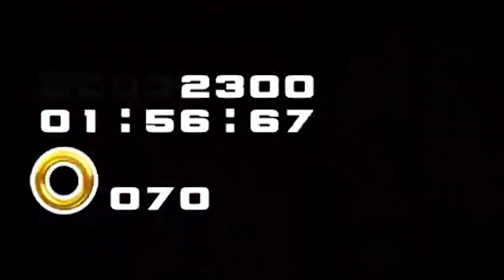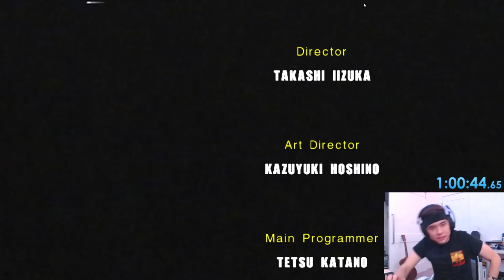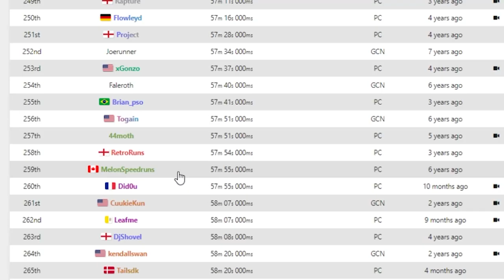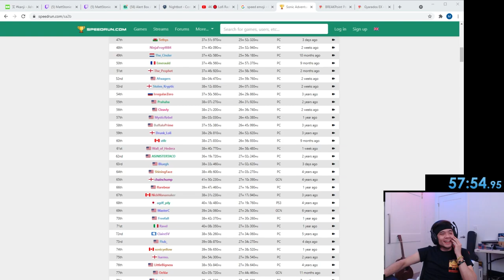Getting back into Speedruns! (Sonic Adventure 2 Battle)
Yes, I am in fact a RANKED SPEEDRUNNER! :)